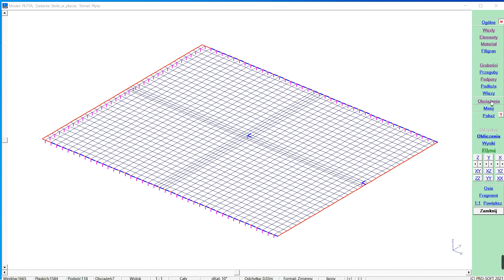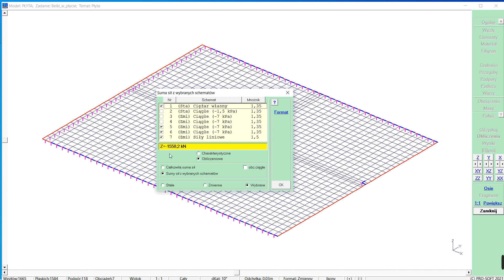Co nowego w 2022 część 2 sumy obciążeń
Film jest drugim z serii poradników przedstawiających nowości w programach ABC na rok 2022.